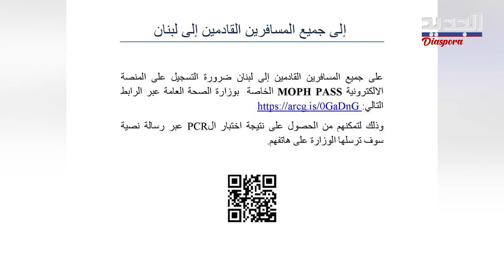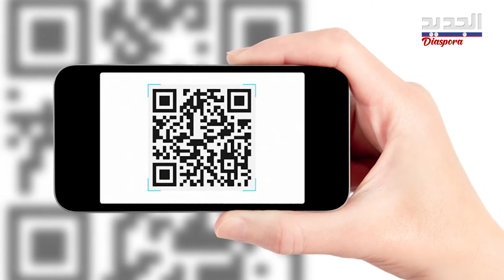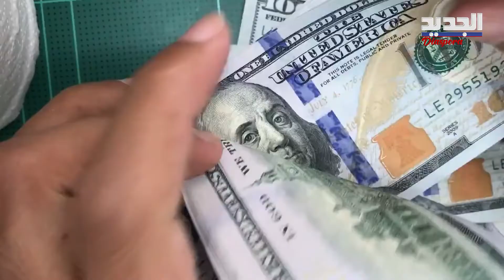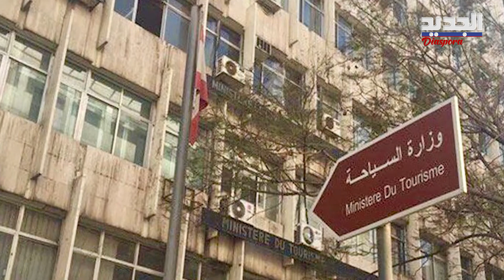بعد وصول المتحور الجديد .. اليكم الشروط لـ القدوم إلى لبنان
بعد وصول متحور كورونا الجديد "أوميكرون" إلى لبنان، توجهت الأنظار نحو مطار رفيق الحريري الدولي في بيروت.وقد سارعت السلطات اللبنانية معلنةً عن شروط جديدة متعلقة بدخول القادمين إلى لبنان، سيبدأ العمل بها بدءًا من 15 كانون الأول، فما هي هذه الشروط؟